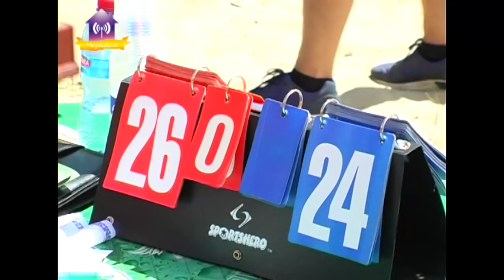День міста "Славутич-2018"